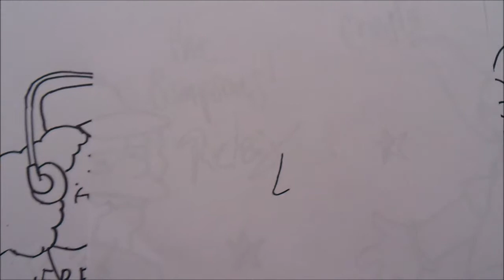Mira y Aprende a Dibujar a Pulso A BOB PATIÑO DE LOS SIMPSONS 1#B X db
Un demente sujeto que vive de la venganza